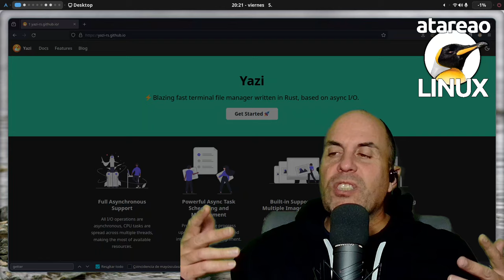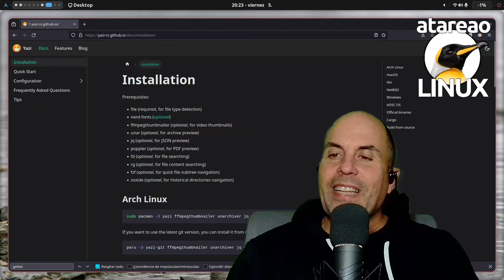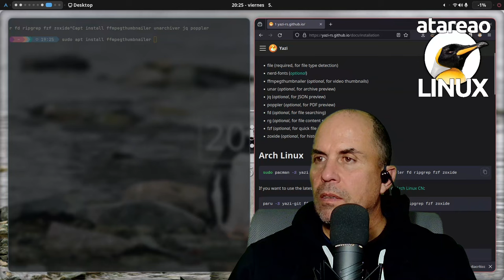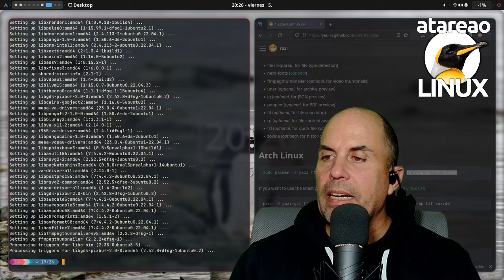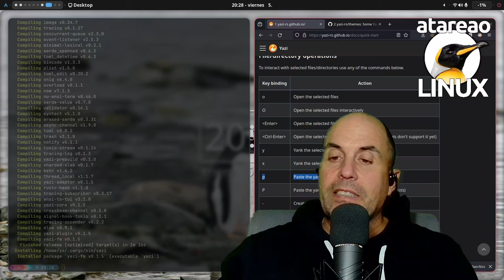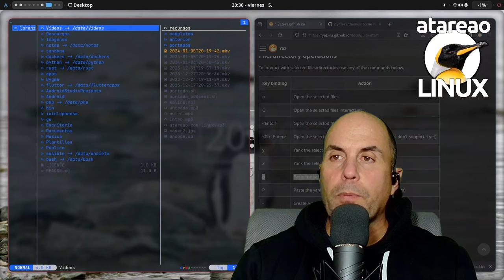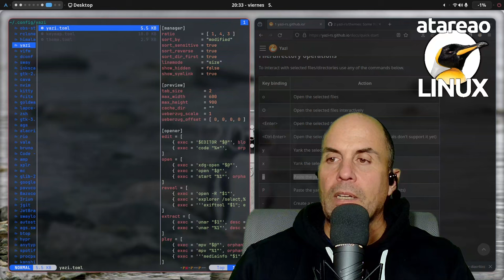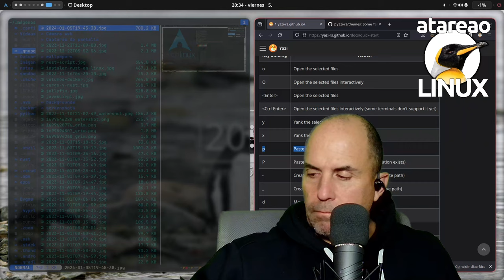El gestor de archivos mas rápido de Linux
Te he hablado de innumerables gestores de archivos, empezando por vifm, pasando por nnn y ranger hasta llegar a xplr. Hoy le toca a Yazi, un gestor de archivos increíblemente rápido, y que ha conseguido colarse entre mis predilectos y convertirse en mi gestor de archivos por defecto, y todo por méritos propios. La cuestión es que es una herramienta que para aquellos que utilizamos de forma continua la terminal, es una auténtica delicia, por la velocidad y la frescura que aporta. Pero además indicarte, que se trata de una aplicación multiplataforma, que la puedes encontrar no solo en Linux, si no que también está disponible para MacOS y Windows.